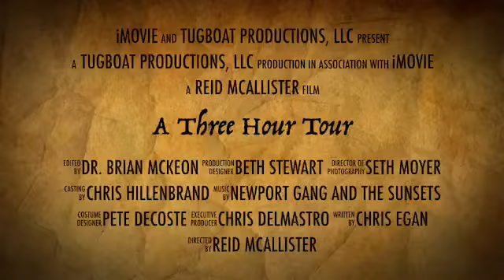A Three Hour Tour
PROVIDENCE TUGBOAT PARTY